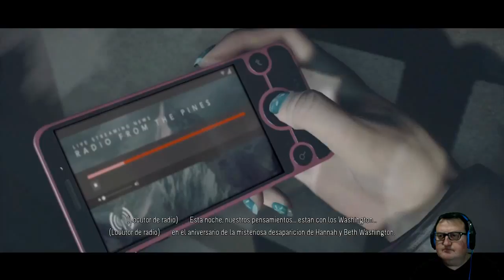Jugando a Until Dawn 1ªparte (Dos muertas y un psicoanalista inquietante)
Bienvenidos al la primera parte de este juego en el que hay que tomar múltiples decisiones. De momento ya me he cargado a dos hermanas y un psicoanalista con un doblaje muy raro me ha hecho varias preguntas... ¿Qué querrá de mi? (Debo mejorar el audio de mi voz. Estoy en ello)